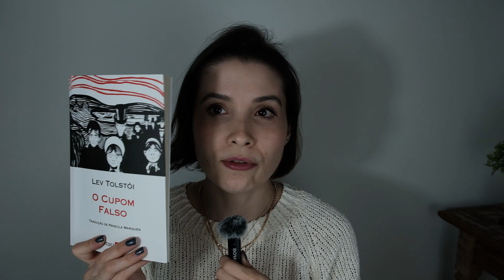EP 013 - POR ONDE COMEÇAS OS RUSSOS?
Neste vídeo eu comento sobre os livros que eu acho ideais para se conhecer a literatura russa! Me conte os seus favoritos?

💌 Compre pelo meu link na amazon (ajude o canal!): link geral